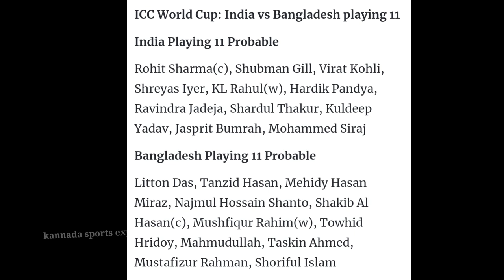ಬೆಳ್ಳಂಬೆಳಗ್ಗೆ ಭಾರತದ ತಂಡದಲ್ಲಿ ದೊಡ್ಡ ಬದಲಾವಣೆ | ಬಾಂಗ್ಲಾ ವಿರುದ್ಧ ಭಾರತ ಹೊಸ ಪ್ಲೇಯಿಂಗ್ ಇಲೆವೆನ್ ಪ್ರಕಟ